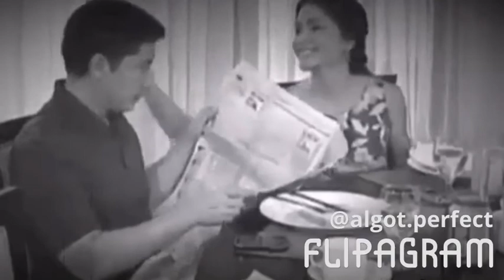Albert Martinez and Agot Isidro [ALGOT]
Scene from the Nasaan Ka Elisa. (2011)